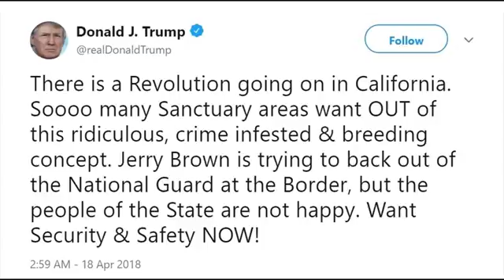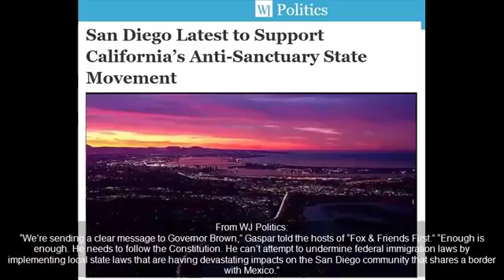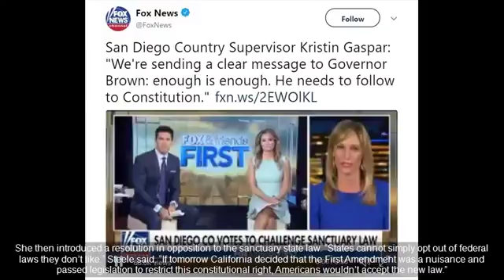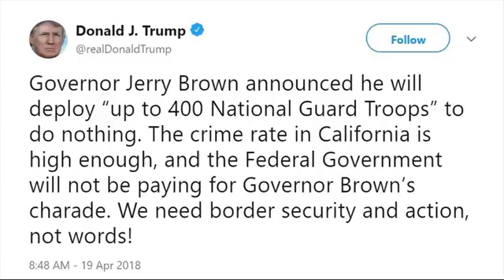After Jerry Brown Disobeys Trump’s Direct Border Order, President Trump Announces Swift Co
SOURCE :

SOURCE :

After Jerry Brown Disobeys Trump's Direct Border Order, Donald Announces Swift Consequences San Diego County's board of supervisors have voted to file a .

Source :